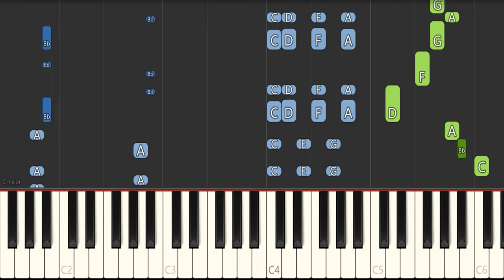SEVENTEEN (세븐틴) '_WORLD' - Piano Tutorial